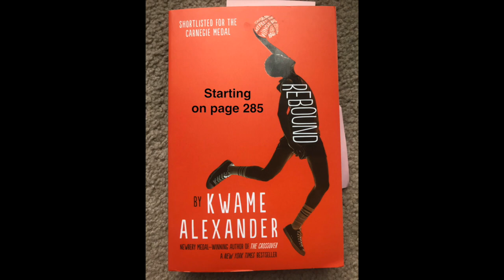Rebound Read Aloud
In this video, I will be reading pages 285 to 305 of Rebound